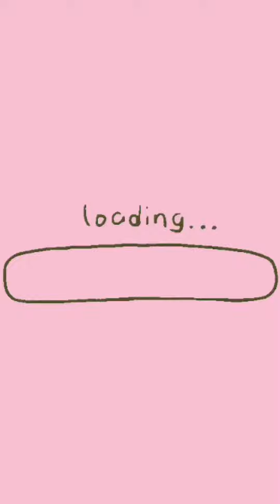Cumi bumbu hitam🤤🤤